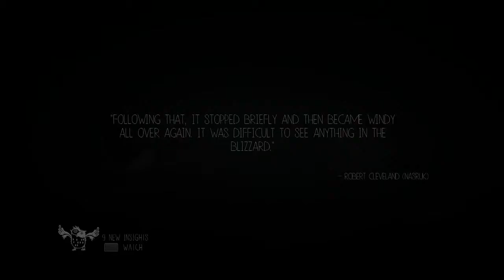Let's Play: Never Alone (PS4) PT2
The puzzle side of the game is coming out more now as we get further into the game. I'm really loving the graphics on it. Poor little fox gets killed so much. But I'm sure it won't be the last time either of them get killed in this Let's Play.

Upper One Games: "We paired world class game makers with Alaska Native storytellers and elders to create a game which delves deeply into the traditional lore of the Iñupiat people to present an experience like no other.

Never Alone is our first title in an exciting new genre of “World Games” that draw fully upon the richness of unique cultures to create complex and fascinating game worlds for a global audience."